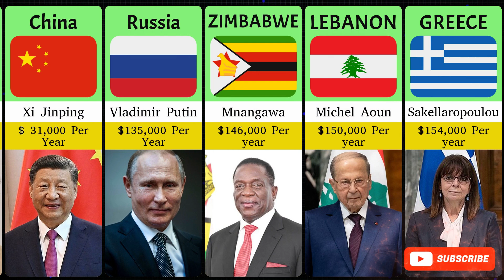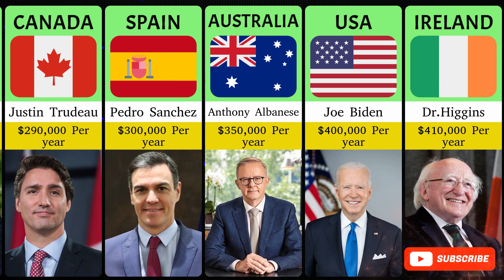National Presidents From Different Countries and their Salary Update 2024.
In this video titled "National Presidents From Different Countries and their Salary Update 2024," we explore the salaries, roles, and responsibilities of presidents from various nations around the globe. We'll compare the earnings of these leaders, highlighting disparities and factors influencing their compensation. The video features insights into the political landscapes of different countries, showcasing how a president's salary reflects their nation's economic status and priorities. Join us as we dive into this intriguing topic, revealing the financial aspects of leadership in 2024.

World GDP
World Population